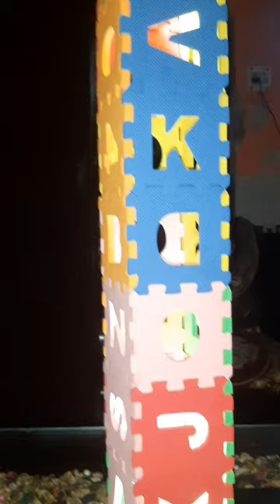Puzzle se ghar building bna de puzzle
Puzzle se ghar building bna de puzzle puzzlegame puzzles puzzletime #2023